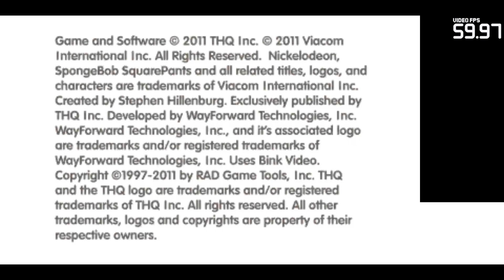SpongeBob SquigglePants 3D | Citra Emulator 0.1.255 (CPU JIT) [1080p] | Nintendo 3DS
SpongeBob SquigglePants 3D running on a Windows PC via the Citra 3DS emulator version Bleeding Edge 0.1.255!

Showing off gameplay of SpongeBob SquigglePants 3D for the Nintendo 3DS using the Citra emulator for Windows (official Bleeding Edge 255 82d4930 03/25/2017 version with CPU JIT).  With Citra you can play a lot of your favorite 3DS games, such as Pokemon X, Pokemon Y, Super Smash Bros. 3DS, Super Mario 3D Land, The Legend of Zelda: A Link Between Worlds, Mario Kart 7, The Legend of Zelda: Ocarina of Time 3D, New Super Mario Bros. 2, and tons more!